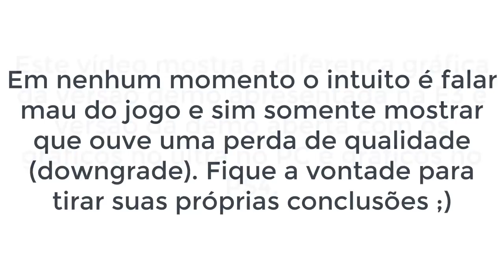Anthem - Comparação Gráfica - Graphic Downgrade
Comparação gráfica entre a demo da E3 e a demo final, o Downgrade é tão visível assim?

💥 Quer jogar junto? Add lá na PSN: ⇨ ⇨ ⇨ Siegthur